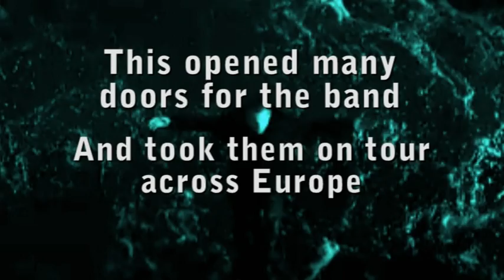Sandstone-DeltaViridian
Trailer for the Sandstone Album Delta Viridian 2013